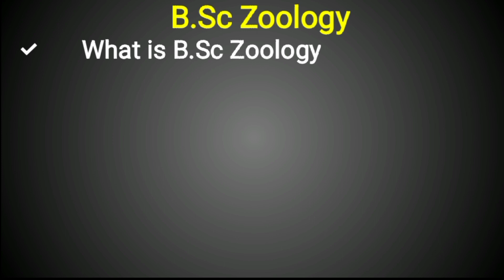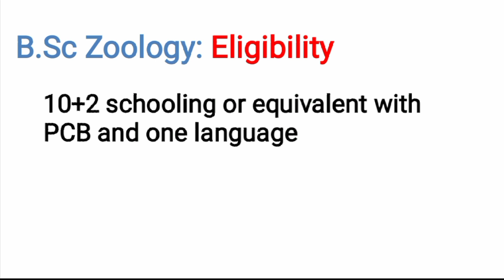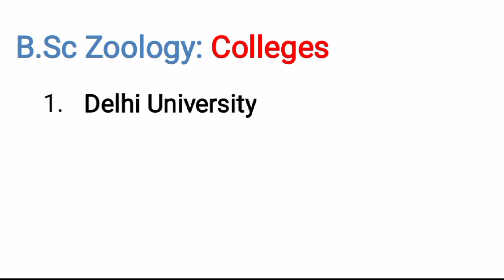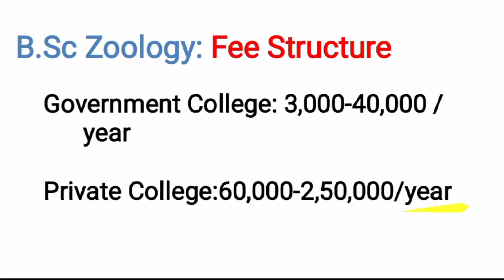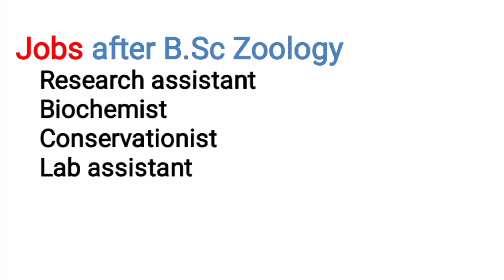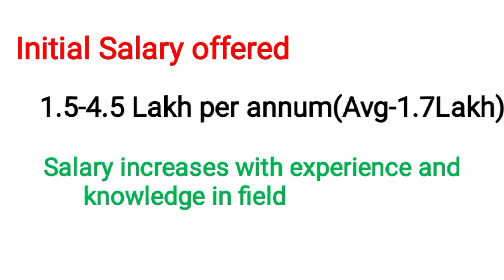B.Sc Zoology course details (Hindi)||Bsc Zoology jobs, career, scope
fish and fisheries bsc zoology previous year question paper,
bsc zoology honours me kon kon se subject hote,
bsc zoology honours subject combination,
bsc zoology honours 2nd year classes,
bsc zoology honours career,